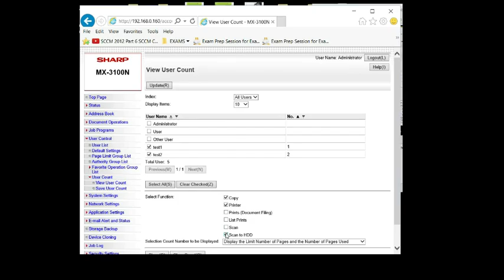Viewing and saving user counts from a Sharp MFP